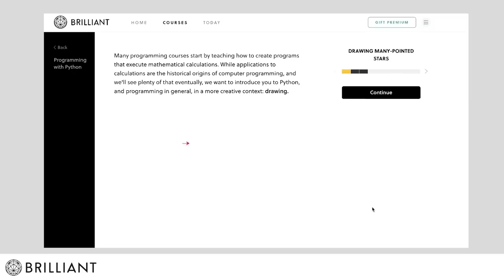How I would learn to code (If I could start over)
Java Head First